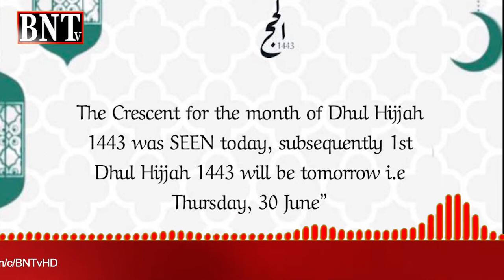SAUDI ARAB NEWS | سعودی عرب میں ذوالحجہ کا چاند نظر آگیا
PAKISTAN MEIN EID UL AZHA 10 JULY KO HO GEE..